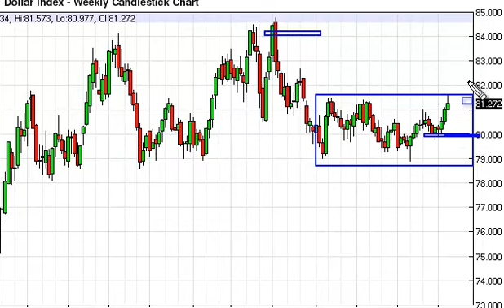US Dollar Week Forecast for the week of August 4, 2014, Technical Analysis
- August 4, 2014 index weekly technical analysis for the US Dollar INDEX.Find more information about Forex and Commodities News Technical Analysis Fundamental Analysis and Brokers on FX Empire